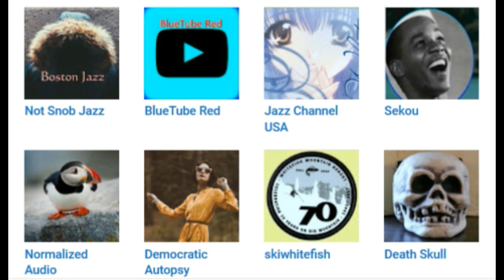Spirit Fingers, Victor Wooten, Robert J Lifton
Experimental figured bass.
Studio Jams -80 - -Watermelon Man-
Spirit Fingers played Herbie Hancock’s Actual Proof
Curated, music only playlists. Audiophile, Digital Mastering to highest professional standards. Audio post production, is the process of fusing the collective sounds in your audio mix, maintaining balance across the entire recording, and preparing the finished music project for label distribution. All sound recordings are Creative Commons.